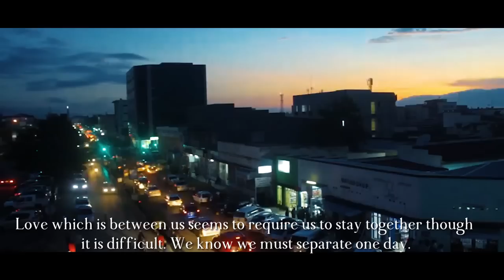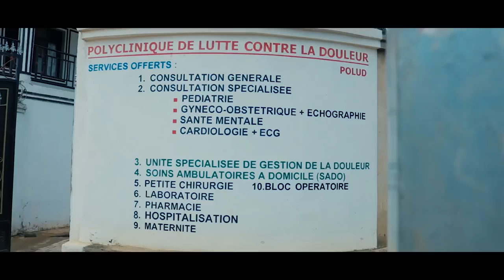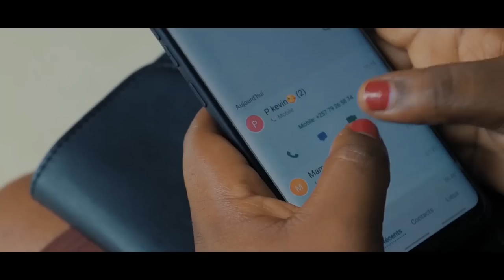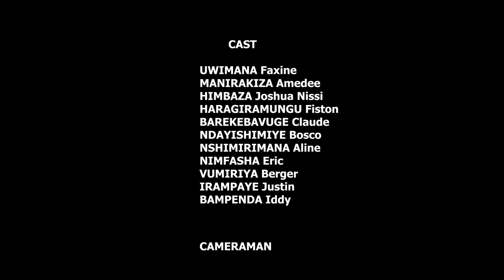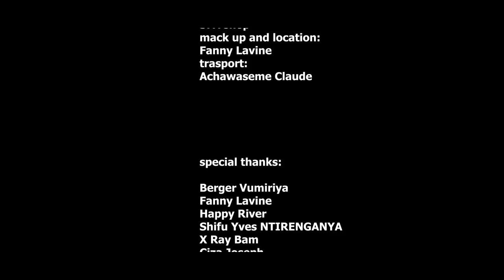IVYAMBAYEKO FULL MOVIE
kwirikira Film ivyambayeko Urabe ivyashikiye papa Kevin  na Ravine  😢😢  uricwa nagahinda

plus-de_Info_whtsp
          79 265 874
merci